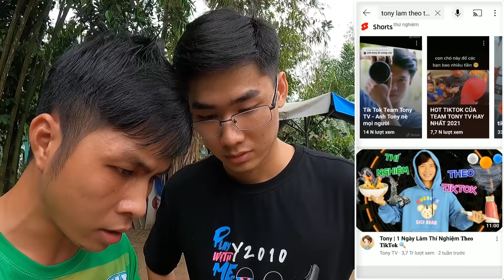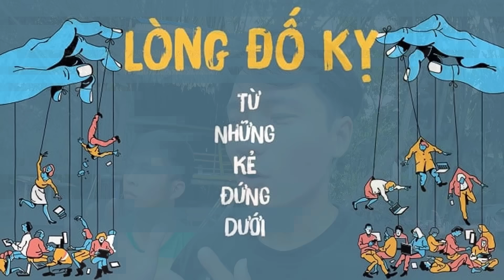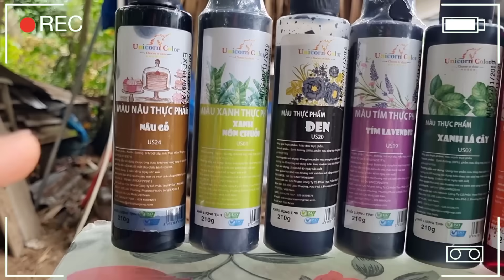Tony | 1 Ngày Làm Thí Nghiệm Theo 𝐓𝐢𝐤𝐓𝐨𝐤 🔭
Trở lại với serri làm theo TIKTOK thì nội dung video này bạn sẽ được xem các thí nghiệm đơn giản nhưng rất thú vị, điều mình muốn là truyền tải những kiến thức hay ho đến mọi người thông qua những tình huống hài hước để bạn dễ ghi nhớ hơn. Chúc bạn xem CLIP vui vẻ!